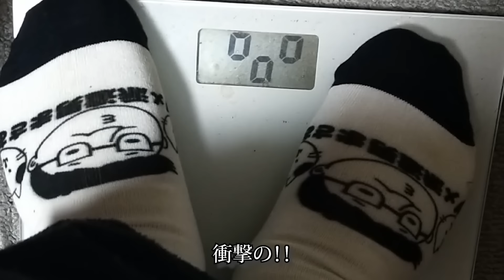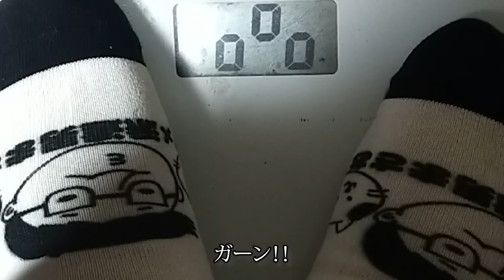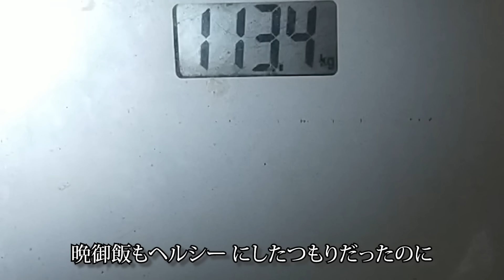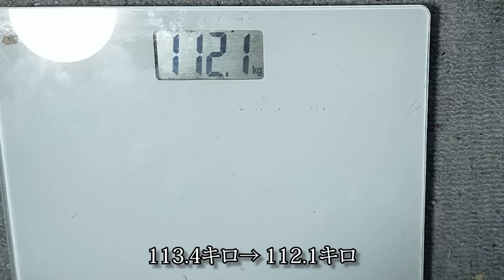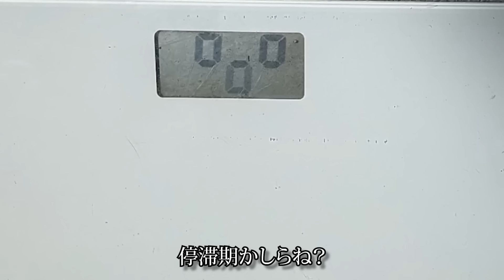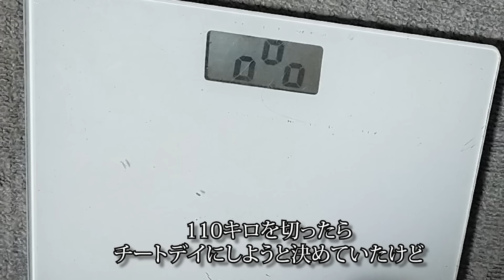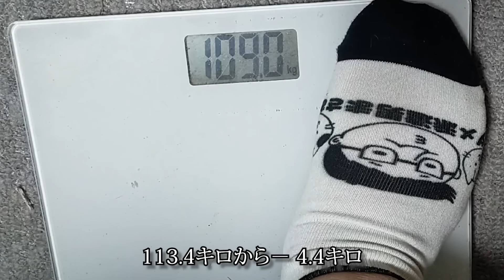【今こそ本気を出す時だ！】お腹が成長し続ける男【そしてYouTubeが両親にバレました,,,】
こんにちは。ダメ派遣男です。今回は少しダイエットをしてみました。毎月のように体重が増えているので少しだけ頑張る。YouTubeを見た母ちゃんからも毎日のように痩せなさいとメールが来ます、、、。。